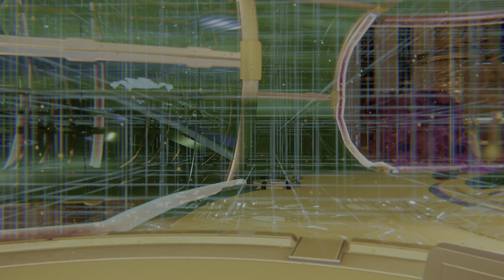Ratchet & Clank: Rift Apart Walkthroguh part 12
Ratchet & Clank Rift apart Walkthroguh part 11